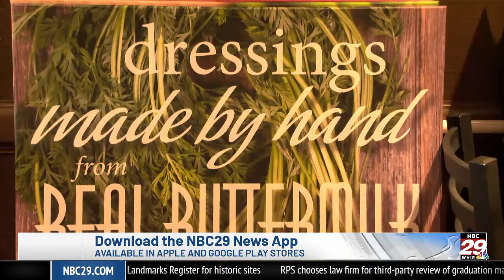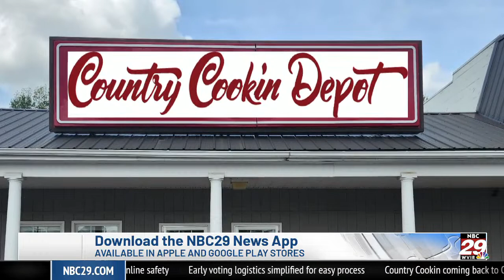Morning Rush: Tuesday, October 3